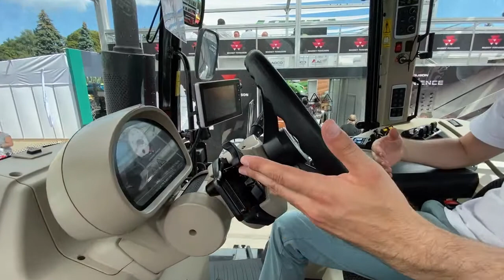Трактор MF 7722 S від «Волинської фондової компанії» на виставці «АГРО 2020».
Завдяки широкому вибору варіантів потужності, трансмісій, специфікацій кабіни, гідравліки та ВВП серія MF 7700 S може підлаштуватися під будь-які вимоги, пропонуючи широкий ряд індивідуальних практичних, простих та надійних рішень. Про технічні характеристики і особливості моделі розповів Олексій Сірий, продакт-спеціаліст по тракторах компанії Massey Ferguson.